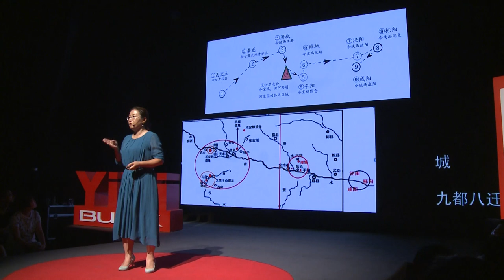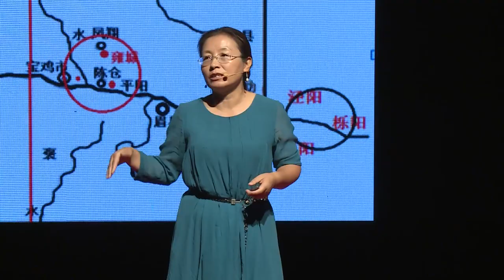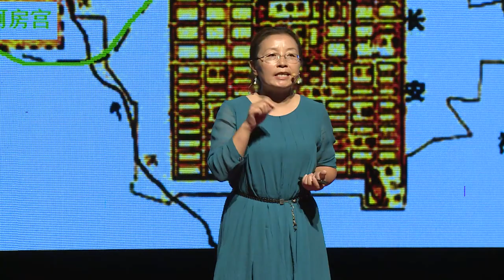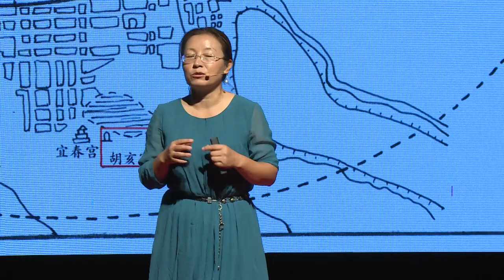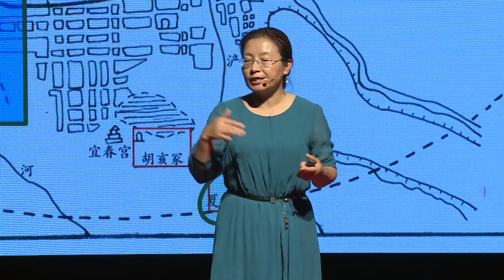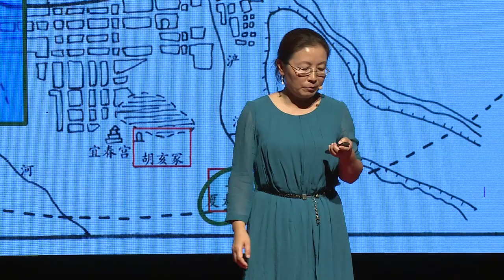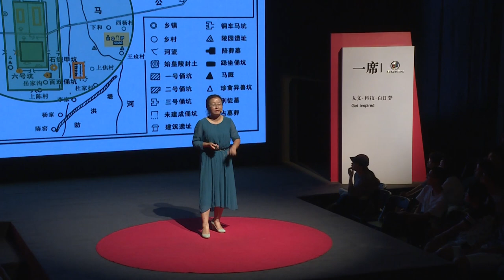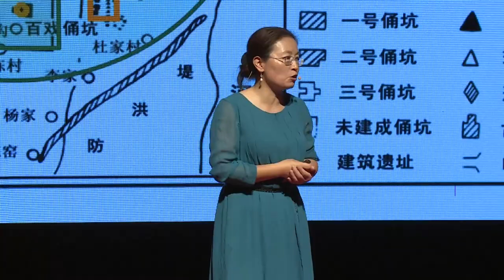【一席】許衛紅：秦始皇的城與兵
一件修復好的武士俑剛出土時是什麼樣？許衛紅的答案是：幾十塊到幾百塊不等的碎陶片，最重的四十多公斤，最輕的不足一克。從事考古工作近三十年，許衛紅有一半的時間在參與秦始皇陵兵馬俑的考古發掘。2009年，她擔任了一號坑第三次發掘的領隊。在三年的時間裡，她和隊友們不僅發現陶俑、車馬和兵器，還在前人的基礎上進一步找到了更多隱藏其間的秘密，比如兵馬俑的彩色裝容與雕塑方式，一號坑的工程質量與早期破壞，以及秦代兵役制度和物勒工名制度等等。
「考古從來不是為了挖寶，一片石磐殘塊、陶盆殘片，都有它們的前世今生。一句不誇張的話，在咸陽城裡可能隨便一走就會被金疙瘩給硌著腳。我現在展示的這個東西，是2015年冬天我散步時在一個基建工地的綠化帶撿到的。」